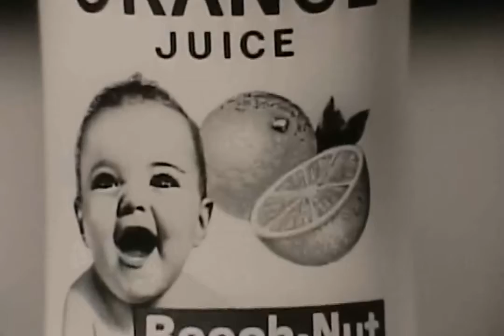Beech-Nut Orange Juice Baby Food